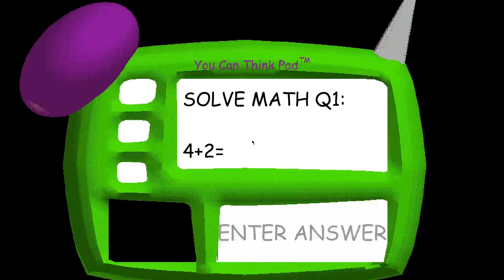Baldi's Basics 1.2.2 - Any% in 3:26.416 [FWR]